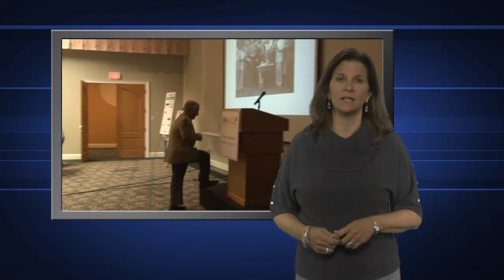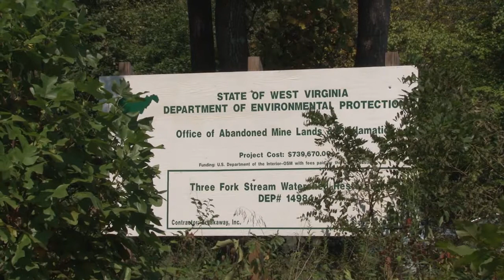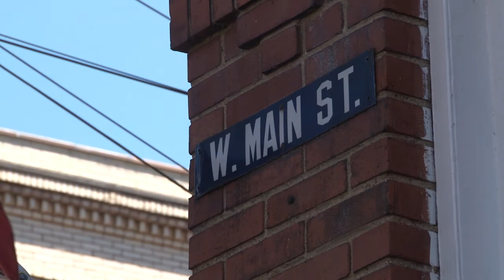Environment Matters - September 2013, Part 2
The DEP's Three Fork Creek Project earns an Appalachian Regional Award from the National Association of Abandoned Mine Land Programs.  This is the second time the DEP has won this award in the last three years.  Plus, Toyota Motor Manufacturing of West Virginia wins a national award for an innovative recycling program.